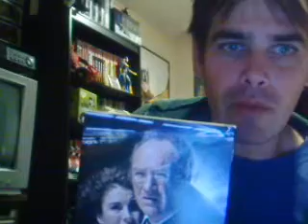reviewing 1990s narrow margin with gene hackman anne archer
yet another movie review narrow margin with gene hackman anne archer